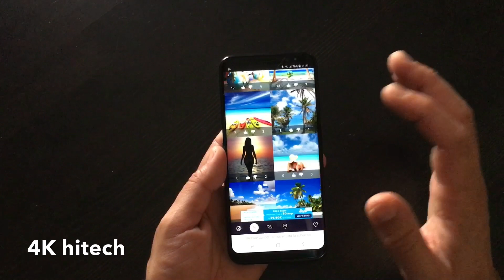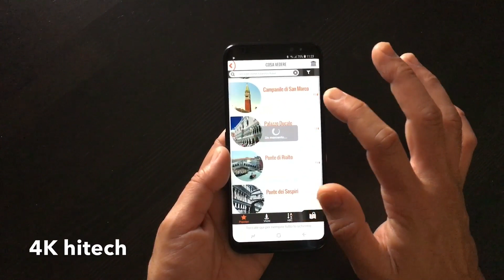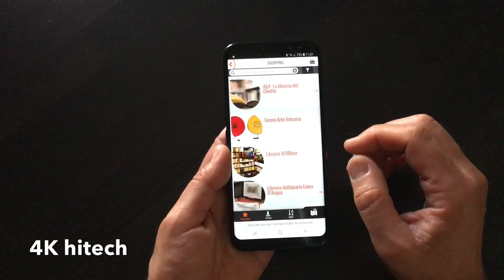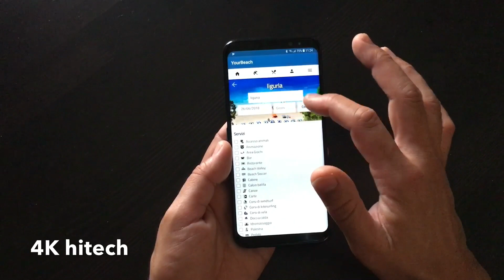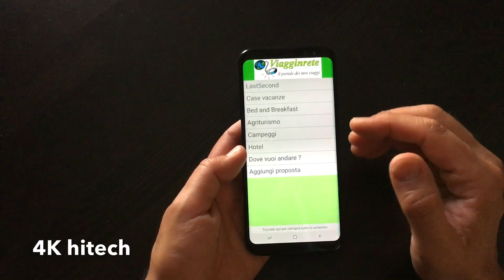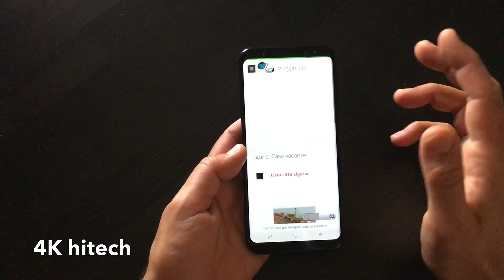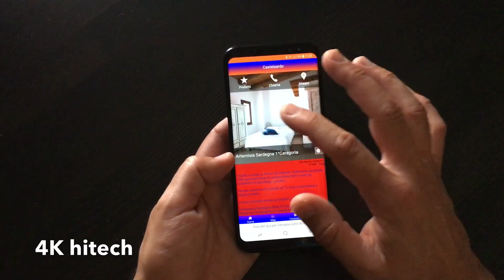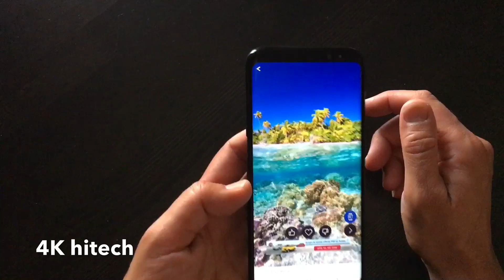Le migliori applicazioni Spiaggia/Vacanze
1) zonzofox
2) Sfondi spiaggia 4K (la migliore)
3) your beach
4) viagginrete
5) b&b Sardegna